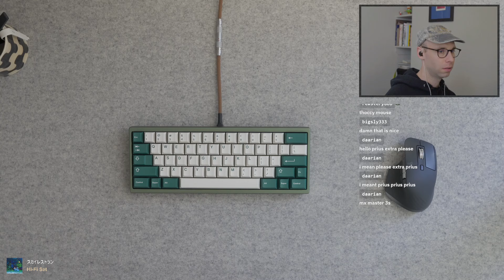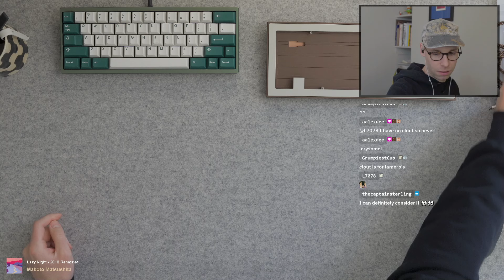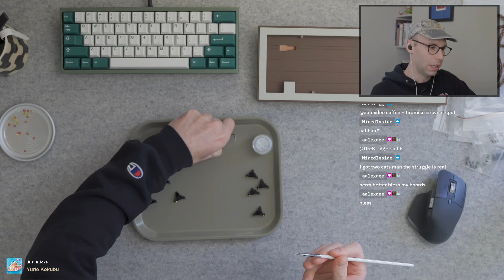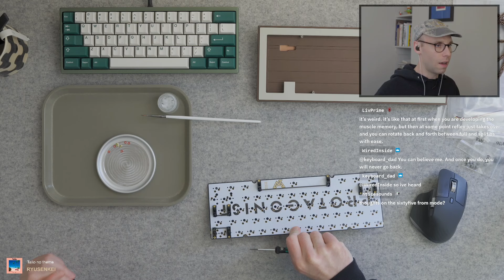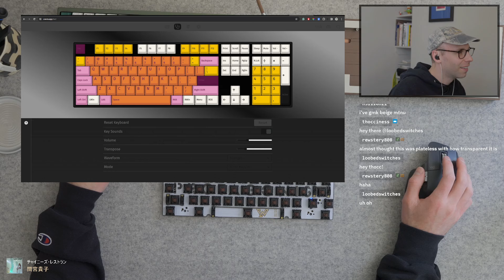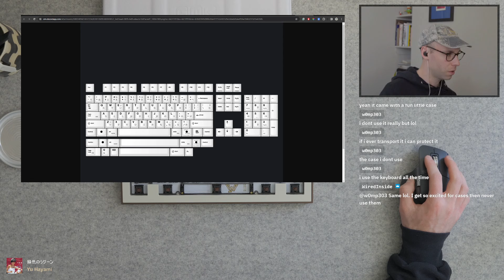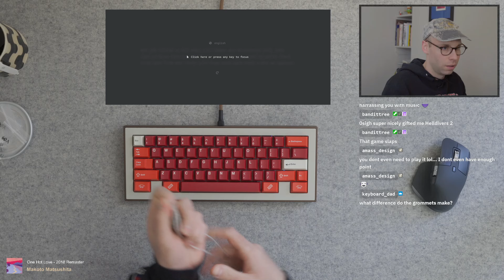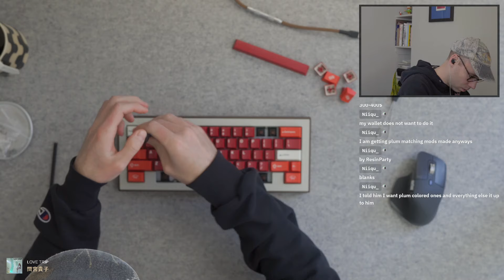Protagonist Prototype Build Stream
Typing Tests:
30a - 1:49:27
90a - 2:00:18
60a - 2:09:40

Designer: WiredIn
Keyboard: Protagonist
Plate: Polycarbonate
Mounting: Sandwich Grommet
Keycaps: GMK Jamon
Switches: Cherry MX Brown
Lube: Krytox 205g0
Springs: TX 55g L
Switch Films: Deskeys
Stabilizers: Swagkeys Knight Stabs - Lubed with 205g0